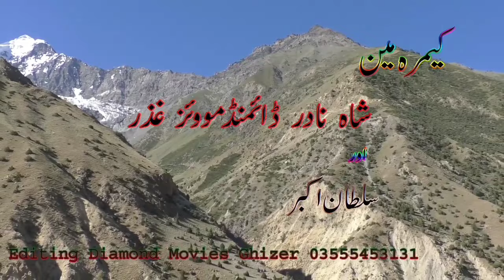shina new drama, phorophori part3, GB star gruop ghizer hussain janitor, karim jiwan, our group